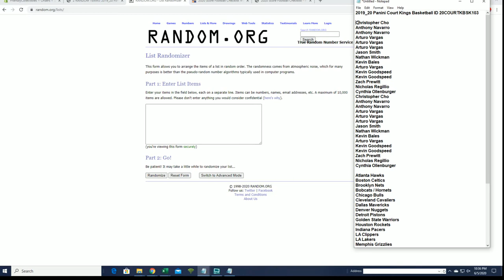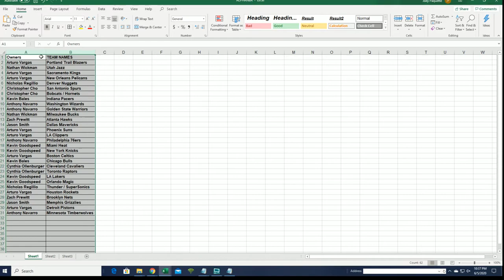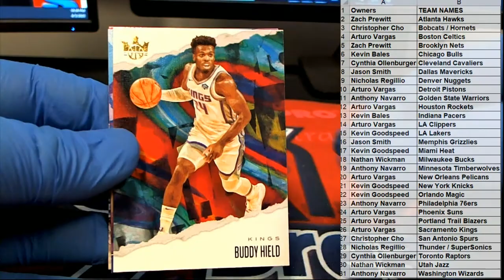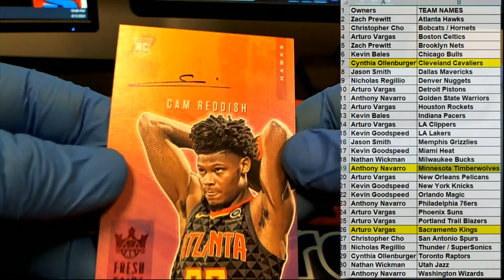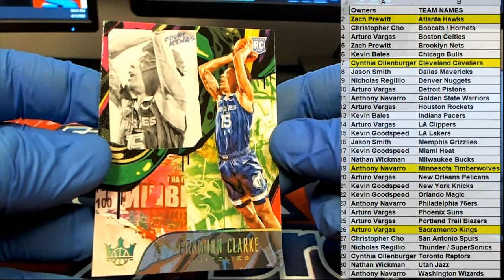2019 20 Panini Court Kings Basketball ID 20COURTKBSK103